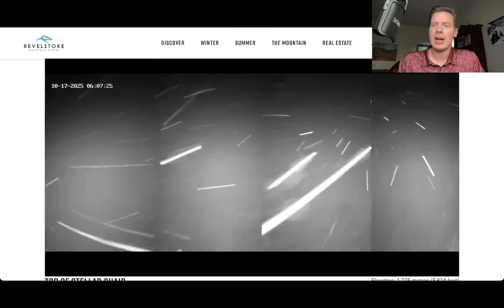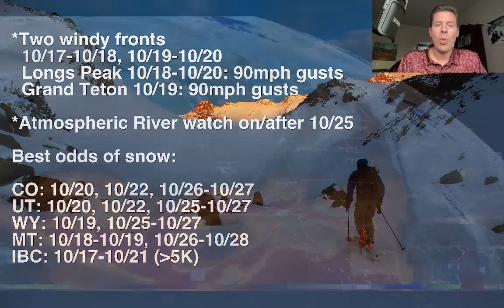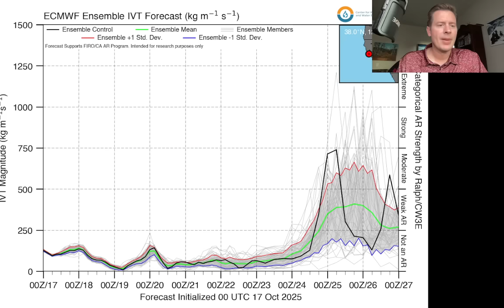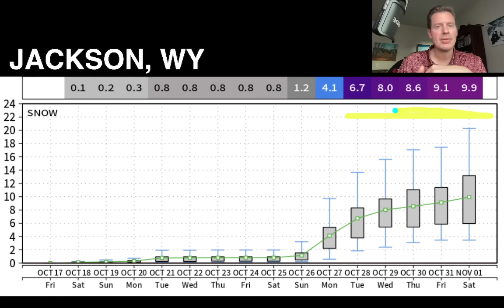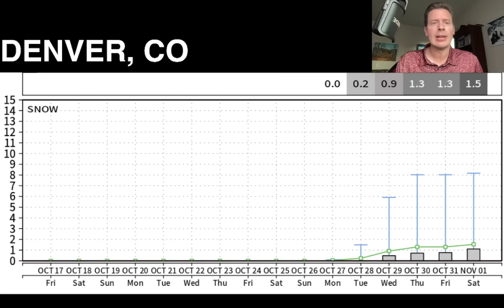Atmospheric River Watch, Mountain Weather Update 10/17, Meteorologist Chris Tomer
Watching for the first Atmospheric River (AR) of the season on/after 10/25 through Halloween for the West.  The jet stream shifts and escorts a couple storm systems plus a moderate intensity surge of AR moisture.
Before that happens, two wind cold fronts hits the Intermountain West on 10/17-10/18 and 10/19-10/20.  High peaks of WY and CO could see 90mph gusts.
Best odds of snow:
CO: 10/20, 10/22, 10/26-10/27
UT: 10/20, 10/22, 10/25-10/27
WY: 10/19, 10/25-10/27
MT: 10/18-10/19, 10/26-10/28
IBC: 10/17-10/21 (Above 5K)